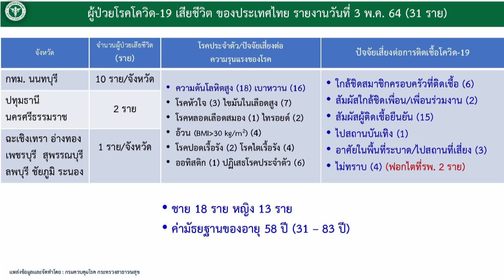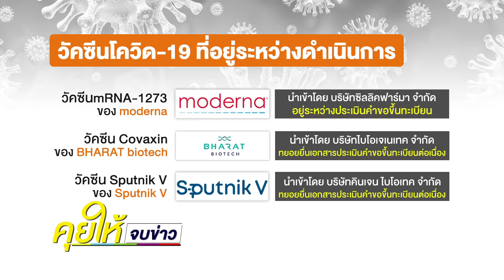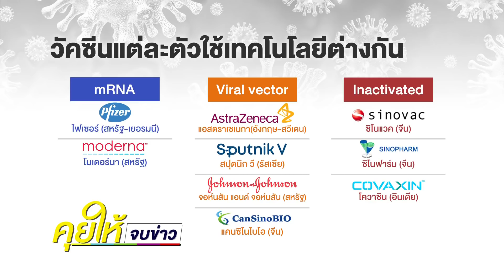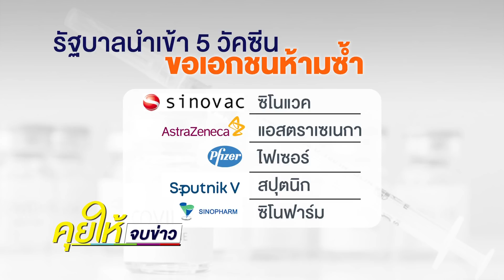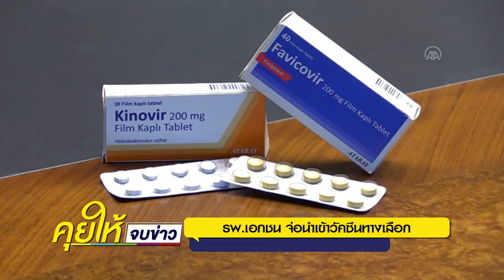รพ.เอกชน จ่อนำเข้าวัคซีนทางเลือก l คุยให้จบข่าว l 3 พ.ค.2564